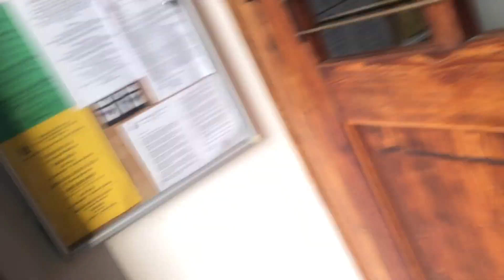Jak ochránit Světlo a NADĚJI! - Igor Chaun, 2. 11. 2020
Inspirativní video. Kolik Světla a Naděje uchováme ve svých životech, tolik jich spatříme po odchodu z tohoto světa ve sféře věčné.